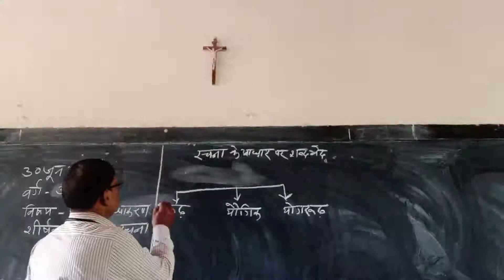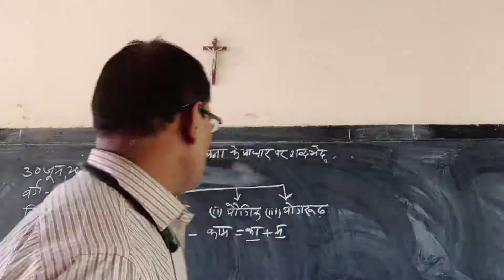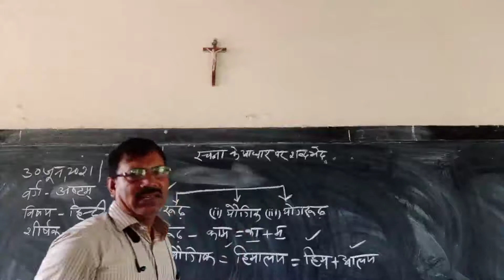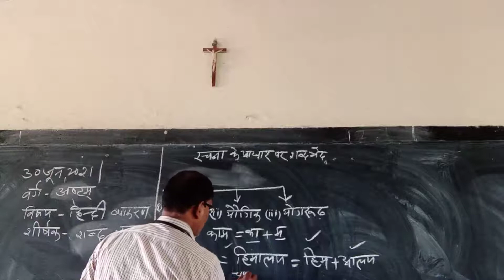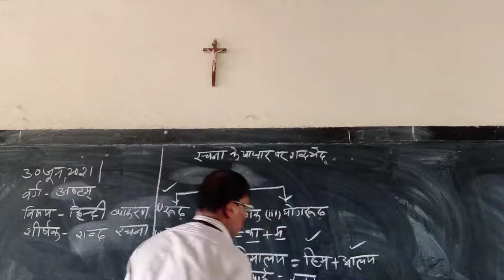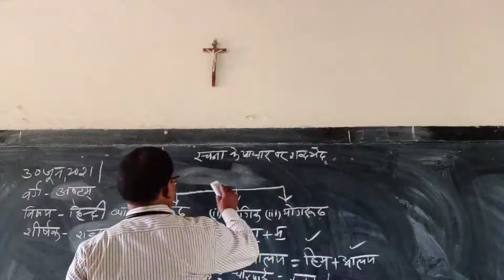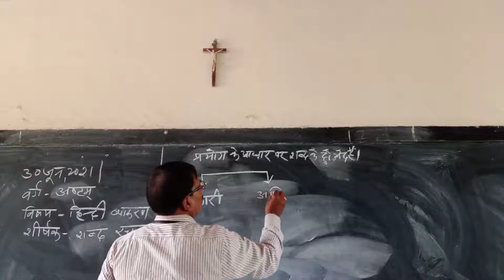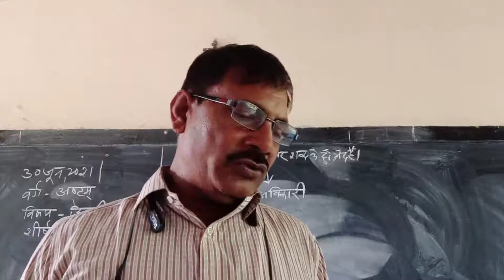, 30 जून, 2021| वर्ग -अष्टम, विषय- हिंदी व्याकरण ,शीर्षक शब्द रचना